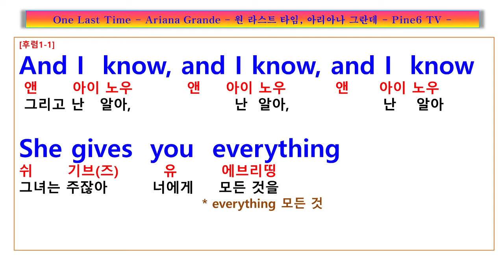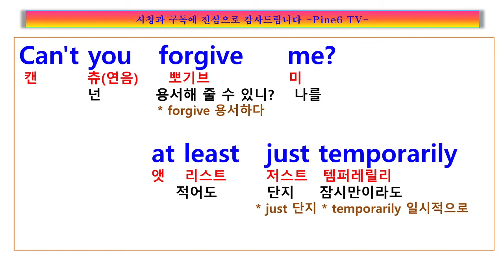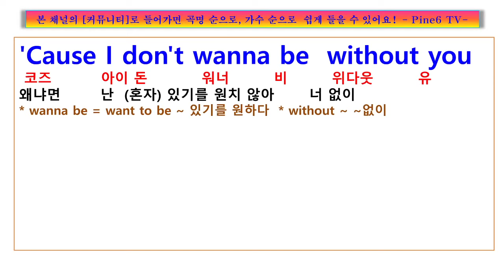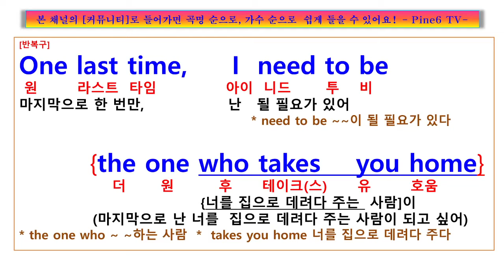One Last Time 가사 해석, Ariana Grande, 마지막으로 한 번만 너를 집으로 데려다 주고 싶어!, 아리아나 그란데 원 라스트 타임 노래, 팝송풀이 노래방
가사
I was a liar
I gave into the fire
Cause you don't want a liar (come on)

She gives you everything but boy I couldn't give it to you

I'll swear I'll make it worth it
Cant, you forgive me
I should have been more careful (come on)

Baby, I don't care if you got hurt in your heart

Just stay with me a minute
I swear I'll make it worth it
Cause I don't want to be without you

Baby, I don't care if you got hurt if your heart